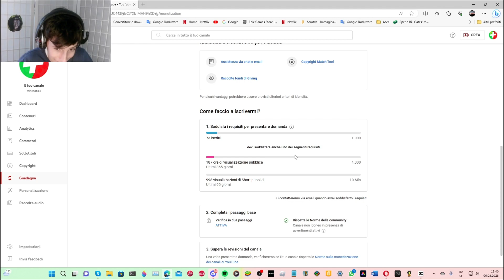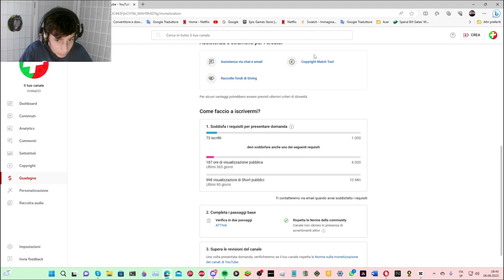Quanto guadagno su YouTube